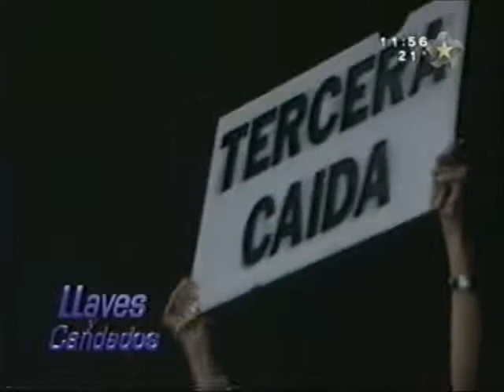Sangre Chicana/Potro/Monster vs Latin Lover/Estrella Dorada/Alebrije (Monterrey January 2005)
Taped at Arena Coliseo in Monterrey. Exact date unknown